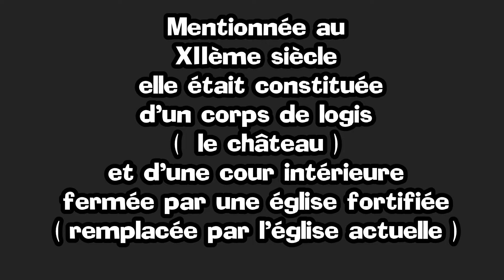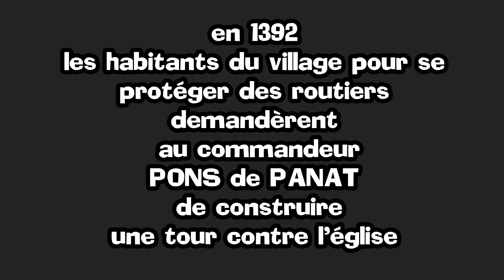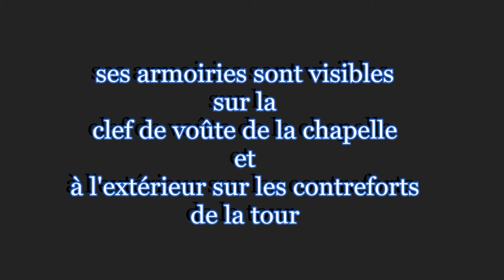MARTRIN - AVEYRON - COMMANDERIE HOSPITALIERE.avi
Martrin est une commune française située dans le département de l'Aveyron et la région Midi-Pyrénées.
Martrin était une  Commanderie des Hospitaliers de Saint-Jean de Jérusalem. Plusieurs bâtiments en témoignent : - La Tour bâtie en 1392 servait de refuge à la population en temps de guerre ; - L'église( reconstruite en  1905 ). , juxtaposée à la Tour Elle renferme dans une de ses chapelles un tombeau de la fin du XVe siècle, celui de Penavayre de Salès, Commandeur de l'ordre des Hospitaliers ; - Le château, reconstruit au XVe siècle , a conservé la majeure partie de ses pièces.

XII° siècle - Origine

En 1160, le centre primitif de la commanderie des hospitaliers était situé à  Saint Laurent (que es entre Curvalla e Copiag). La charte de fondation précisait que le premier représentant de l'ordre à la commanderie provisoire de St Laurent s'appelait Raimun Aribert et qu'il fut chargé d'implanter quelques pionniers dans les lieux "Los homes que Raimuns aduzeria per estatgua ni per maisos a far". Les ressources matérielles étaient assurées par divers droits prélevés sur des exploitations agricoles éparpillées dans les environs.

XIV-XV° siècle - Développement territorial de la commanderie et déclin.

En 1349 Martrin comptait 73 feux auxquels s'ajoutaient les 15 feux de St Laurent plus les 41 feux de Ferrairols ainsi que les 56 feux du Cayla. En 1491 Martrin n'avait plus que 31 feux , les chiffres pour le cayla et Farreyrolles n'étant pas fournis.

Le territoire de la commanderie qui au XII et XIII° siècle, n'excède guère les limites de la paroisse de St Laurent, comprend maintenant deux groupes importants de possessions nouvelles : d'une part le village de Martrin, d'autre part , la seigneurie du Cayla et la co-seigneurie de Farreyrolles (Ancienne possession des Templiers). Les chartes sont rédigées chez un notaire de Martrin.

PENAVAYRE DU SALES fut le principal artisan du renouveau de Martrin. Il édifia en sous-oeuvre une chapelle consacrée à Notre Dame de Salvation à la base de la tour ( actuellement chapelle de St Clément ). Ses armoiries sont visibles sur la clef de voûte de la chapelle et à l'extérieur sur les contreforts de la tour. il fut à l'origine d'une nouvelle période de prospérité qui verra l'agrandissement du territoire de la commanderie et la confirmation de l'indépendance des commandeurs(nobilis et religiosus vir frater Penavayra de Salicio preceptor domus de Martrinhio...)

XVI- XVIII° siècle - Prospérité de la Commanderie

 En 1503 avec Tristan du Salès commence la troisième période de l'histoire de Martrin, qui verra la construction du nouveau château résidentiel, dont les bâtiments ont été conservés pour l'essentiel jusqu'à nos jours et où séjourneront régulièrement les Commandeurs de St Félix.

Ce renouveau favorisé par la période de paix qui se place entre le départ des routiers, la fin des épidémies et le début des guerres de religion (1560) a été couronné en 1514 par une très haute distinction royale. En effet FRANCOIS I autorise 2 foires à Martrin en interdisant toute autre foire à quatre lieux à la ronde.

l 'église est reconstruite en 1905 et la tour devient avec la pose de cloches le clocher de l'église